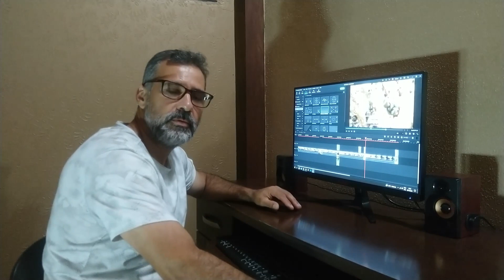Jabuticaba em Pomerode SC, 4 variedades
simples comparação entre jabuticabas , sabará, olho de Boi ( gigante ), hibrida e jabuticaba branca .